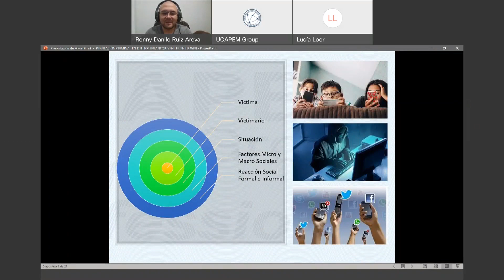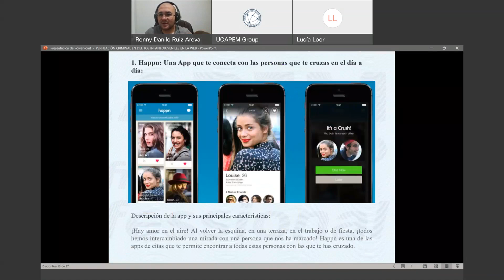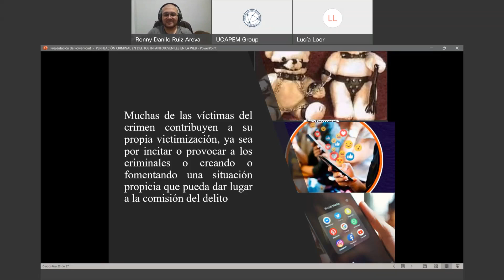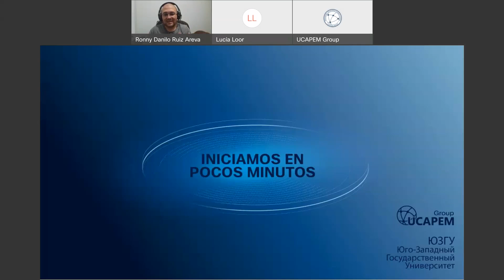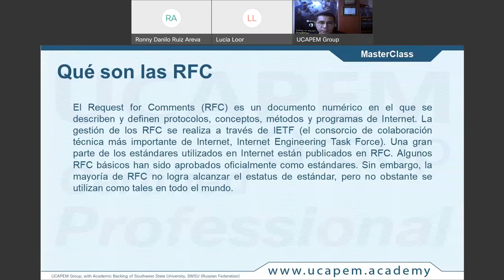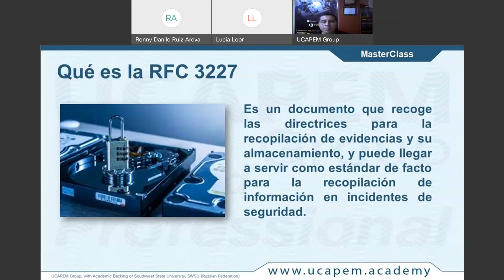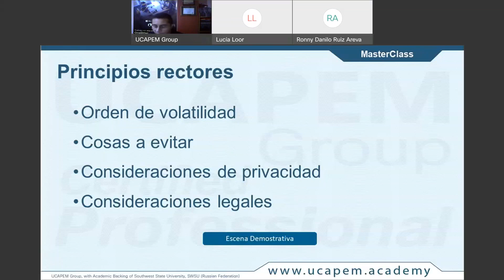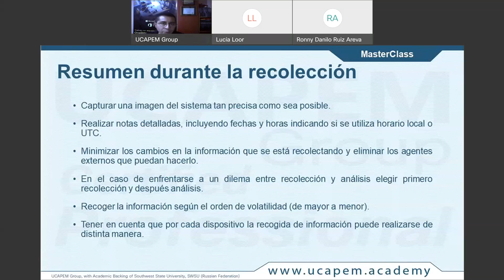Taller Gratuito de Informática Forense | Día 1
Temas:
        Delitos informáticos
        Guía RFC 3227
Ponentes: Ab. Ronny Ruíz
                   Ing. Ricardo Serrano

Renuncia:
El vídeo es solo para fines educativos,.
Descargo de responsabilidad de derechos de autor En virtud de la Sección 107 de la Ley de Derechos de Autor de 1976, se permite el "uso justo" para fines tales como críticas, comentarios, informes de noticias, enseñanza, becas e investigación. El uso justo es un uso permitido por la ley de derechos de autor que de lo contrario podría estar infringiendo. El uso sin fines de lucro, educativo o personal inclina el equilibrio en favor del uso justo.